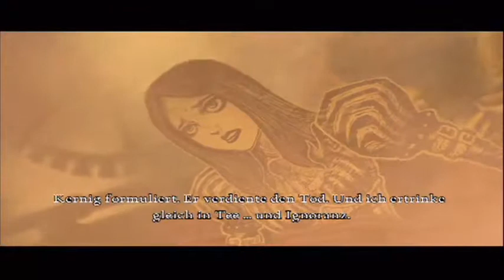Let's Play Alice Madness Returns - Part 13 - Kampfzeit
Ein riesiger Roboter... aber seht selbst